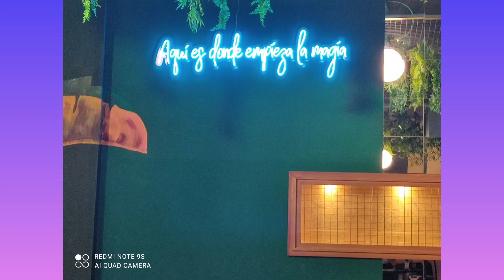De camino al trabajo 😊 resultados de la ecografía 🥴de comida en el Pomodoro 👩‍🍳vlogfamiliar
¡Hola Bombones! en este nuevo capítulo os saludo de camino a mi trabajo ☺️ que hacía un cierzo y frío que vamos ,vamos .Después me fuy a comer al Pomodoro y me dieron resultados de mi ecografía de tiroides.
Espero disfruten mucho con este contenido y visualices hasta el final .